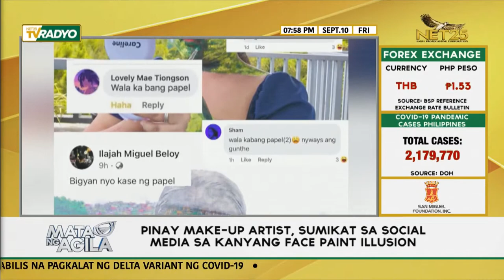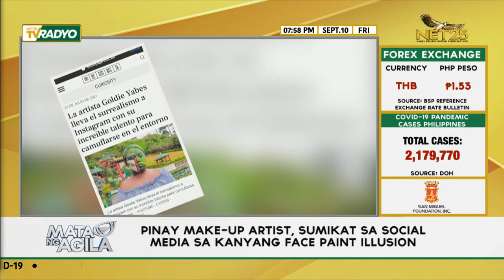Pinay make-up artist, sumikat sa social media sa kanyang face paint illusion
Marami sa mga kababaihan ang ginagamit ang make-up upang ma-enhance ang taglay na ganda at para maging presentable sa iba’t ibang pagkakataon. Pero ibahin ninyo ang nakilala naming make-up artist at painter, dahil level- up ang kanyang obra. Kilalanin si Goldie Yabes, 22-year-old na artist mula sa Baguio City.